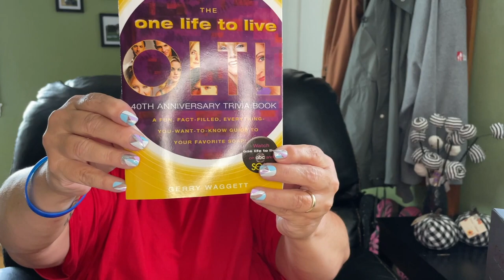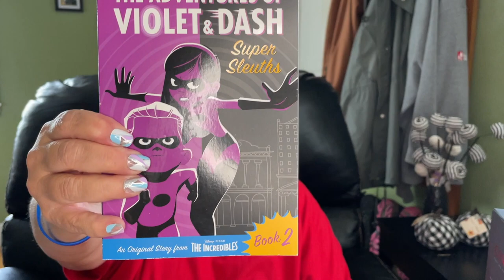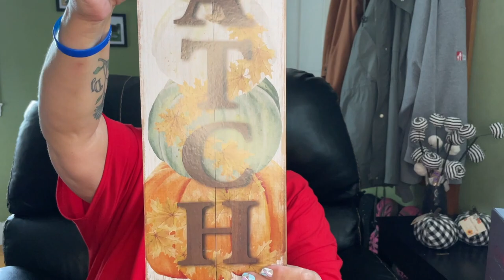DOLLAR TREE HAULING W/ @KrazyDaysofKalyn !!!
Thanks for watching another one of my dollar tree hauls, feel free to watch more, like this video and subscribe so you can get notified when I post more videos like this one...